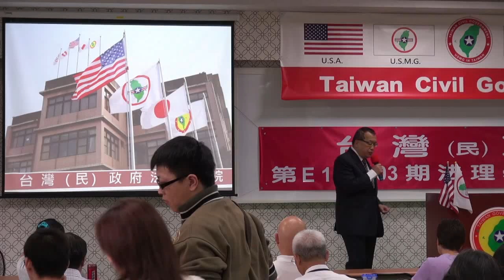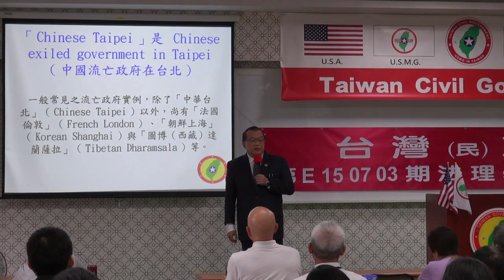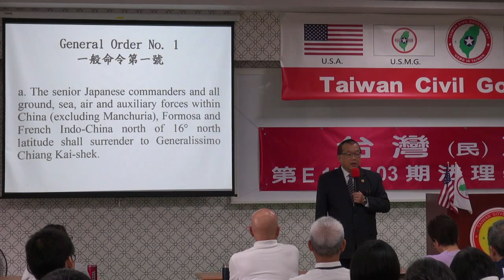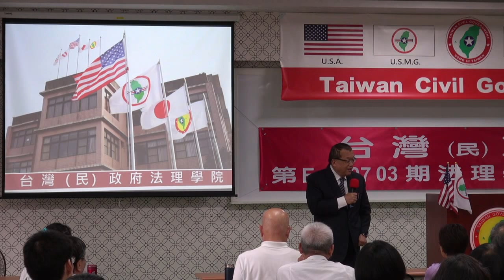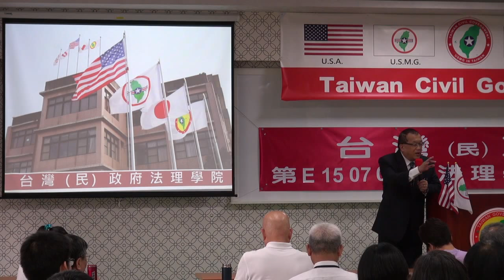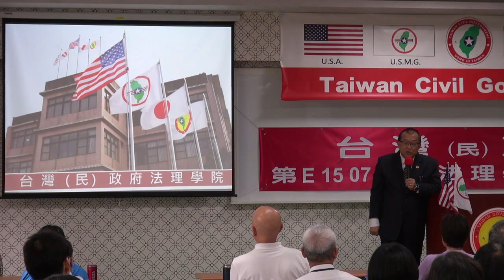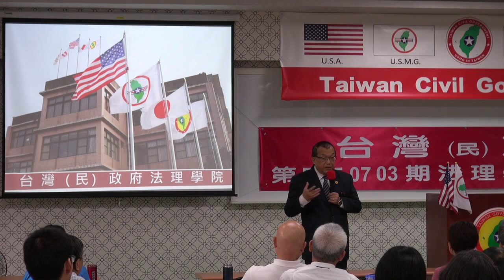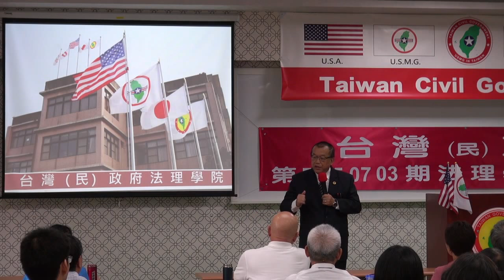150704-與秘書長有約-林志昇-台灣民政府第E150703期法理學院初級班